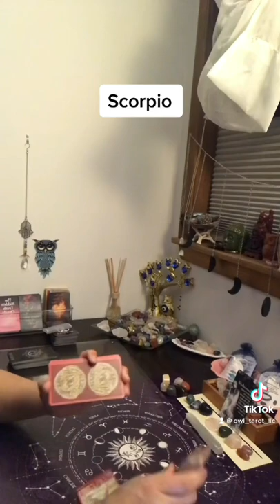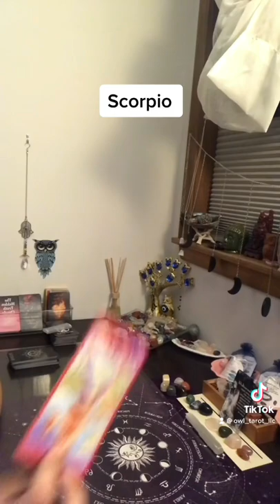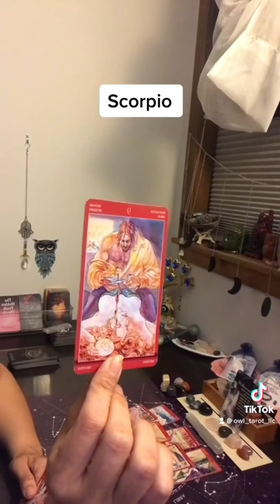Scorpio ~I wasn’t ready~Can you forgive me ~Why did they Ghost you~